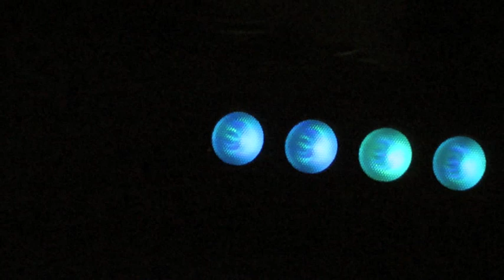Nymus 2012.mov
Föreningen Nymus arrangerade för tredje gången Nymus live på Fyren i Härnösand 30-31 mars 2012. Under festivalen uppträdde bland annat ungdomar från Härnösands folkhögskolas danslinje, Kyrkan (Maria Horn och Marta Forsberg), Martin Törnqvist samt Sebastian Edin tillsammans med Gustaf Blix. I publiken fanns bland annat Sten Engblom som filmade och klippte ihop detta koncentrat.